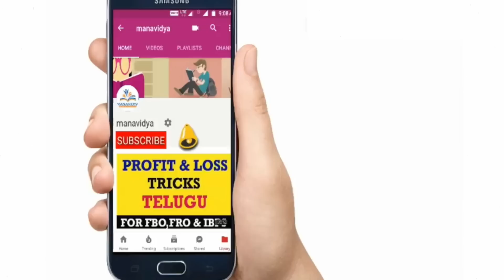ఎ.పి పోలిస్ కానిస్టేబుల్ ఫ్రీ ఆన్లైన్ క్లాసులు | Time and work in Telugu | by manavidya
Reasoning Clasess